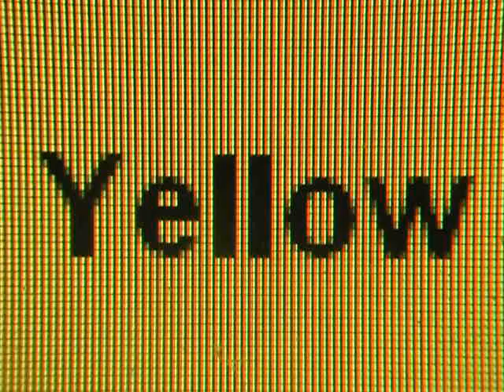This is not yellow